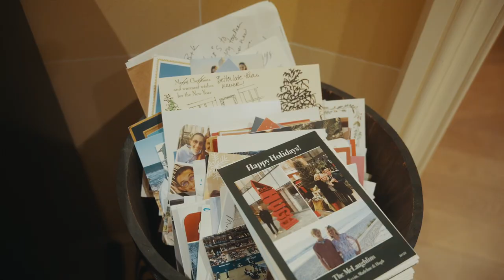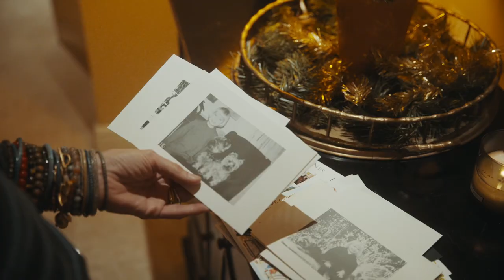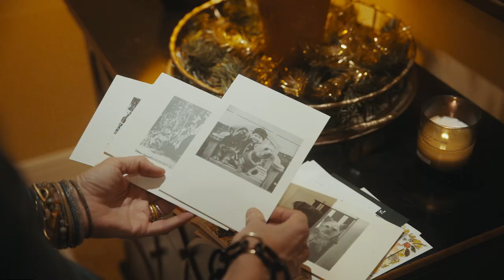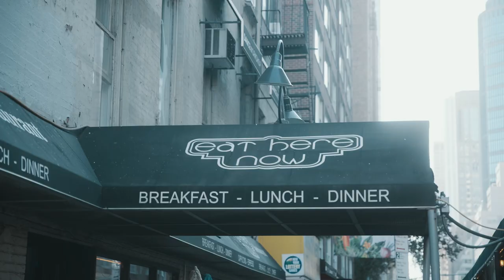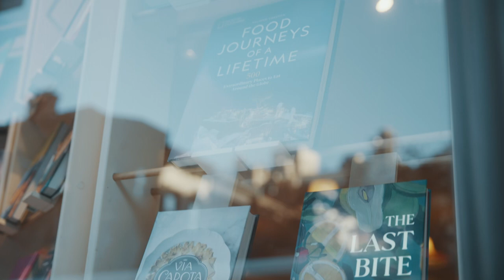Talk Of The Town With Alison Kenworthy & Barbara McLaughlin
The talk of the town... Barbara McLaughlin and her NYC holiday hot list with @homeworthy. From gathering with friends at last night's Park Avenue Tree lighting to rice pudding'ing at home—here's how to holiday...like a McLaughlin.